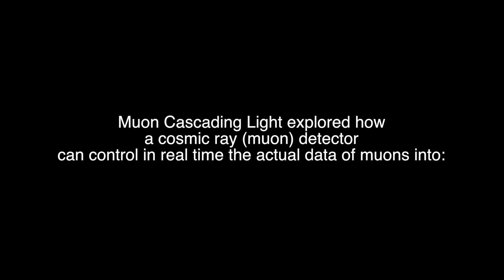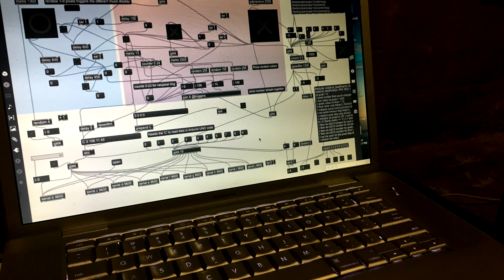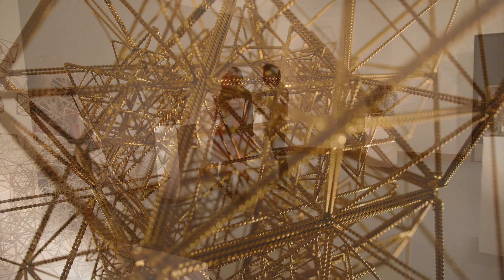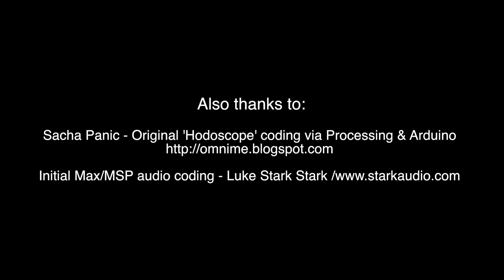Muon - Cascading Light at Harts Mill by Sacred Resonance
Muon - Cosmic Array at Hart's Mill by Sacred Resonance
Real time control of sound and visual form via a Hodoscope - Muon detector donated by Robert Hart of HardHack.

Presented for Adelaide Fringe 2017 at Hart's Mill - Flour Shed.

Artists:
Live Music and Visuals by Darren Curtis and Bradley Pitt (Sacred Resonance)
Live painting by Jessica Curtis (In Search of the Divine)
Sacred Geometry Sculpture by Paul Owen
Live Music shows: Trish Blythman and Darren Curtis